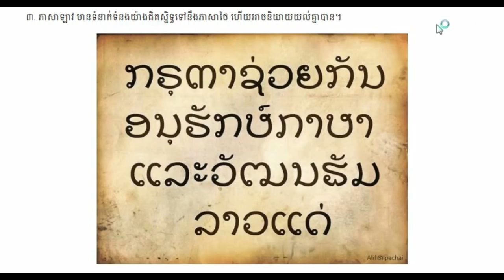Khmer Breaking news, Khmer news 2018 Khmer hot news Cambodia news for you,Share World, 1